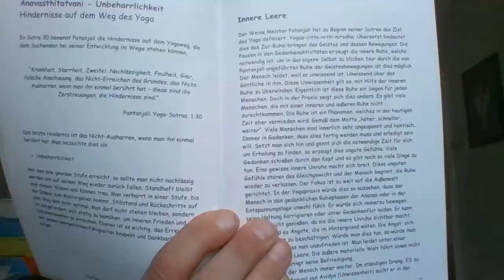Gedanken zum Sonntag